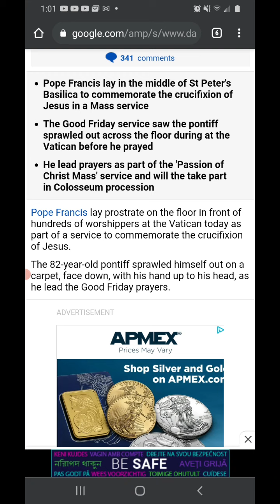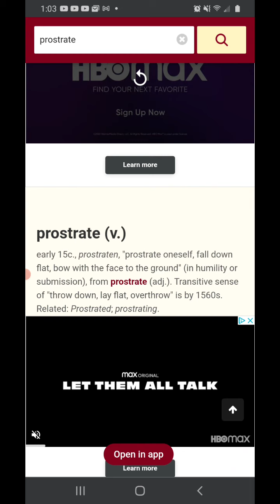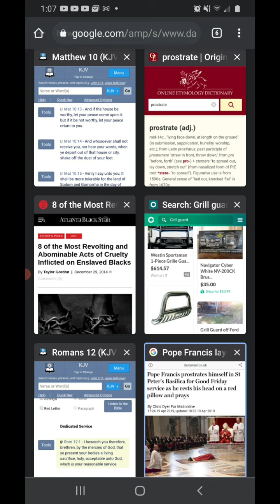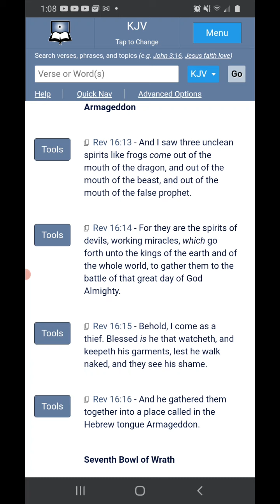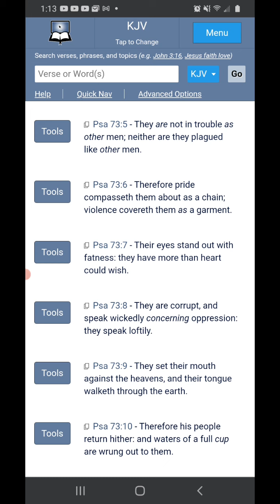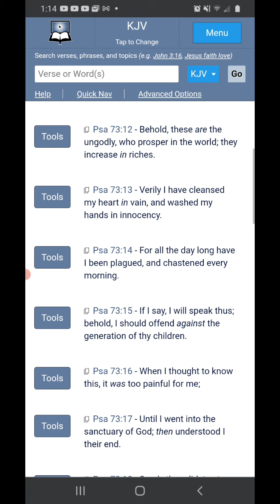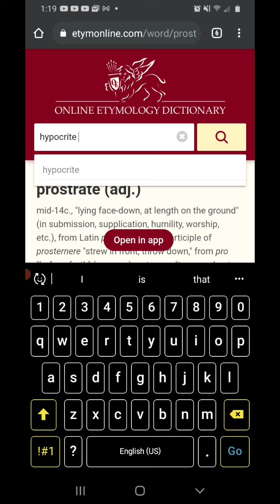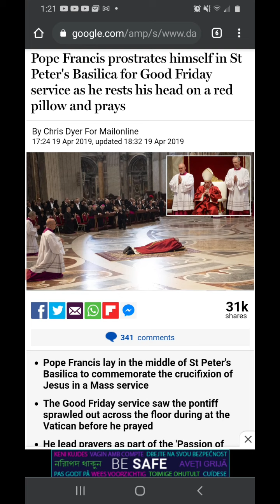his closet must be full of bones